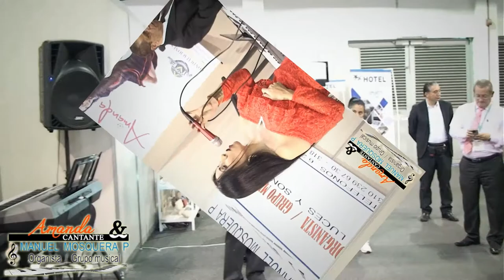MANUEL MOSQUERA P / ORGANISTA GRUPO MUSICAL ATENDEMOS EVENTOS TELEFONOS - 3183850521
manuel mosquera p  organista  grupo musical